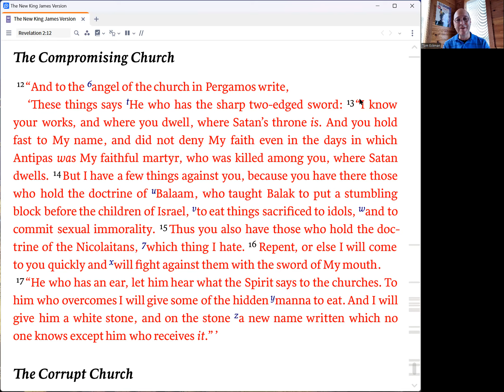The Book of Revelation - The Church of Pergamos - Revelation 2:12-17 - Tom Eckman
Why does Jesus speak to the church at Pergamos as He does, and what do we see that is unique to this church? What might we learn from their "issues"? And what makes Jesus' promises to them so special? Join Professor Tom Eckman as he explains.